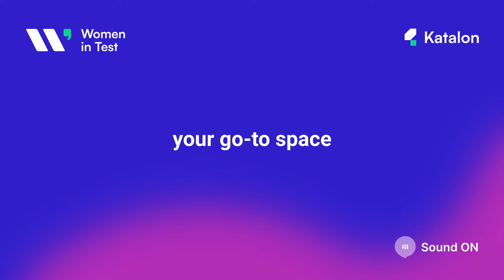[Women in Test] Ep.02 | Turning Challenges into Opportunities with Hemalatha Murugesan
Embark on a journey through the dynamic world of technology with Hemalatha Murugesan, Principle Director at LTI Mindtree, boasting over 26 years of invaluable experience. In this insightful episode, Hemalatha shares her remarkable insights into the fast-paced tech industry, offering wisdom that will empower you to cultivate a growth mindset, transforming challenges into opportunities.